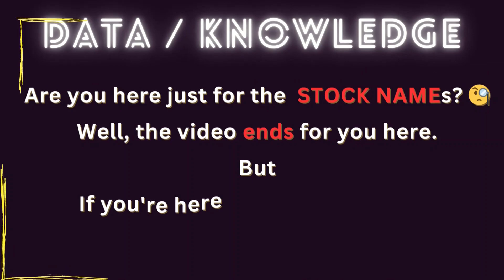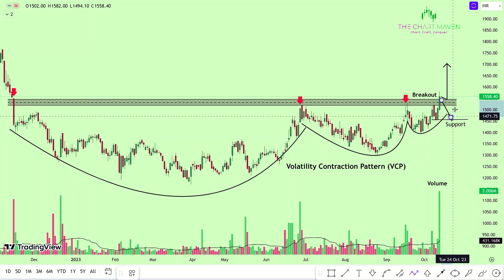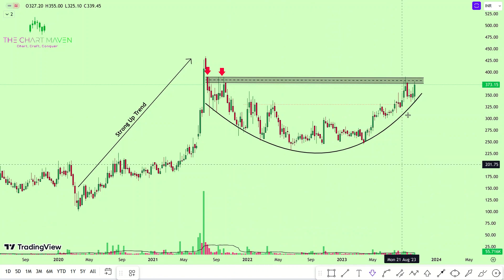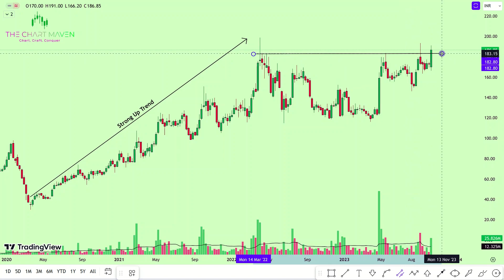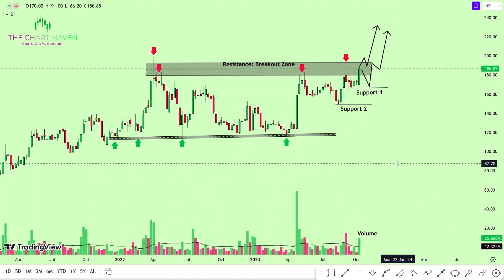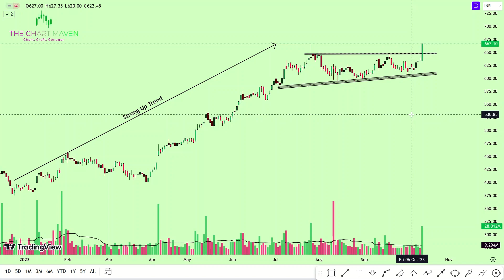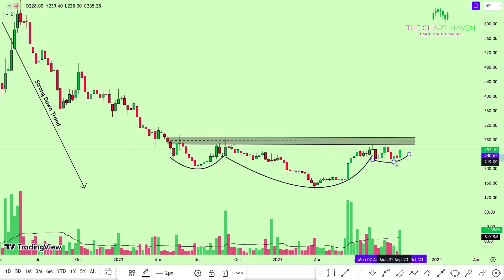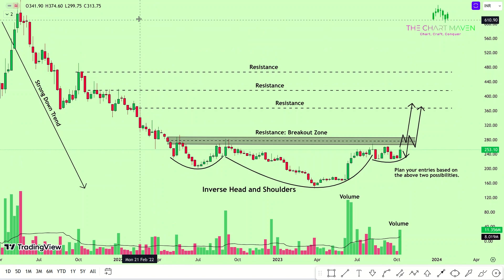Top 5 BREAKOUT Stocks for SWING TRADING For 16 Oct 2023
Watch:
Top 4 BREAKOUT Stocks for SWING TRADING For 13 Oct 2023 | Top BREAKOUT Stocks For Swing Trading

Top 4 BREAKOUT Stocks for SWING TRADING For 12 Oct 2023 | Top BREAKOUT Stocks For Swing Trading

Top 3 BREAKOUT Stocks for SWING TRADING For 11 Oct 2023 | Top BREAKOUT Stocks For Swing Trading

Top 7 BREAKOUT Stocks for SWING TRADING For Tomorrow 9 Oct 2023 | Breakout Stock For Swing Trading

Top 3 BREAKOUT Stocks for SWING TRADING For 6 Oct 2023 | Top BREAKOUT Stocks For Swing Trading

Top 4 BREAKOUT Stocks for SWING TRADING For 5 Oct 2023 | Top BREAKOUT Stocks For Swing Trading

Top 3 BREAKOUT Stocks for SWING TRADING For 4 Oct 2023 | Top BREAKOUT Stocks For Swing Trading

Poddar Pigments share latest news
Poddar Pigments share price
Poddar Pigments share analysis
Poddar Pigments share q1 results
Poddar Pigments share multibagger
Poddar Pigments stock analysis
Poddar Pigments stock price
Poddar Pigments India share latest news
Poddar Pigments India share price
Poddar Pigments India share analysis
Poddar Pigments India share q1 results
Poddar Pigments India share multibagger
Poddar Pigments India stock analysis
Poddar Pigments India stock price
Metropolis Healthcare stock latest news
Metropolis Healthcare share latest news
Metropolis Healthcare share price
Metropolis Healthcare share analysis
Metropolis Healthcare share q1 results
Metropolis Healthcare share multibagger
Metropolis Healthcare stock analysis
Metropolis Healthcare stock price
Gujarat State Fertilizers share latest news
Gujarat State Fertilizers share price
Gujarat State Fertilizers share analysis
Gujarat State Fertilizers share q1 results
Gujarat State Fertilizers stock analysis
Gujarat State Fertilizers stock price
Gujarat State Fertilizers stock latest news
Tata Motors share q1 results
GSFC share latest news
GSFC share price
GSFC share analysis
GSFC share q1 results
GSFC stock analysis
GSFC stock price
GSFC stock latest news
Wockhardt share latest news
Wockhardt share price
Wockhardt share analysis
Wockhardt share q1 results
Wockhardt stock analysis
Wockhardt stock price
Wockhardt stock latest news